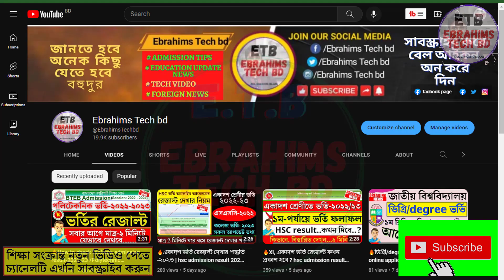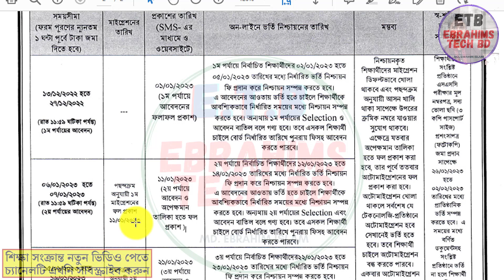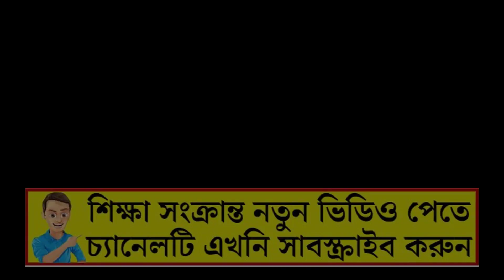🔥পলিটেকনিক ভর্তির। waiting list। অপেক্ষমান তালিকার ফলাফল কবে দিবে Polytechnic Admission 2023 bteb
পলিটেকনিক ভর্তির। waiting list। অপেক্ষমান তালিকার ফলাফল কবে দিবে Polytechnic Admission 2023 bteb | Polytechnic Admission 2023  BTEB tech BTEB Diploma admission 2024 Polytechnic ebrahims tech bd Diploma admission 2022

about the video: ২০২২-২৩ শিক্ষাবর্ষে কারিগরি শিক্ষাবোর্ডের অধীনে সরকারি ও বেসরকারি শিক্ষাপ্রতিষ্ঠাগুলোতে ভর্তি আবেদন ১২ ডিসেম্বর থেকে শুরু হয়েছে। সরকারি প্রতিষ্ঠানে আবেদন চলবে ২৭ ডিসেম্বর রাত ১১টা ৫৯ পর্যন্ত। অন্যদিকে বেসরকারিতে ৪ বছর মেয়াদি কোর্সে আবেদন শেষ হবে ৫ ফেব্রুয়ারি। আর ২ বছর মেয়াদি কোর্সে ভর্তি আবেদন শেষ হবে ৩১ ডিসেম্বর।

কারিগরি বোর্ডের ভর্তি বিজ্ঞপ্তিতে বলা হয়েছে, ২০২২-২০২৩ শিক্ষাবর্ষে সরকারি প্রতিষ্ঠানসমূহে ০৪ বছর মেয়াদি ডিপ্লোমা ইন ইঞ্জিনিয়ারিং/ ডিপ্লোমা ইন মেরিন ইঞ্জিনিয়ারিং/ডিপ্লোমা ইন টেক্সটাইল ইঞ্জিনিয়ারিং/ ডিপ্লোমা ইন কৃষি/ ডিপ্লোমা ইন ফিসারিজ / ডিপ্লোমা ইন ফরেস্ট্রি/ ডিপ্লোমা ইন লাইভস্টক শিক্ষাক্রমের ভর্তি প্রকাশিত হয়েছে।

১৩ ডিসেম্বর থেকে আবেদন শুরু হয়ে শেষ হবে ২৭ ডিসেম্বর। ১ম পর্যায়ের ফলাফল প্রকাশিত হবে ১ জানুয়ারি। ১ম পর্যায়ে নির্বাচিত শিক্ষার্থীদের ২ জানুয়ারি থেকে ৫ জানুয়ারি মধ্যে নির্ধারিত ভর্তি নিশ্চায়ন ফি প্রদান করে নিশ্চায়ন সম্পন্ন করতে হবে।

1/ News with Ebrahim bd (এখানে সকল আপডেট নিউজ সবার আগে দেয়া হয় যেমন NU,বর্তমান ‍গুরুত্ব পুর্ন নিউজ ইত্যাদি )

2/ Bd Current Job news (নতুন সকল সরকারি, বেসরকারি চাকুরির খবর সবার আগে দেয়া হয়)